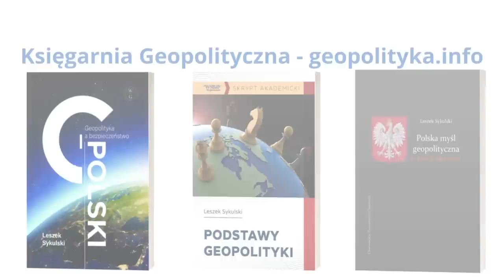679. Rosyjski pocisk manewrujący Ch-55 pod Bydgoszczą